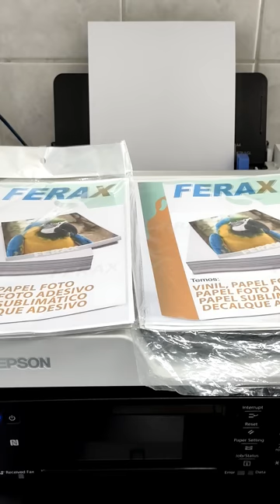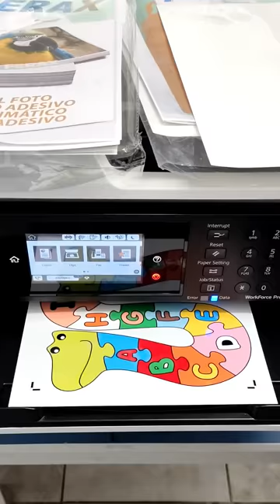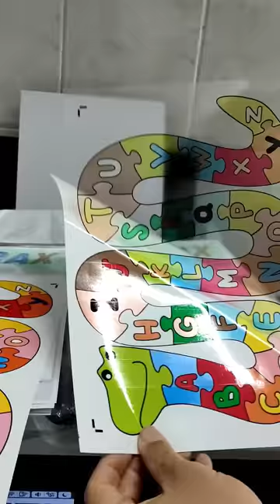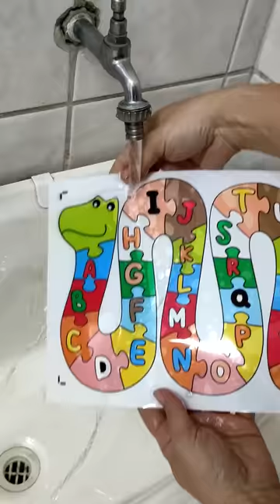Vinil Transparente e Semi Transparente Ferax para Impressora Jato de Tinta: Qual a Diferença?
Olá, pessoal! Hoje vou mostrar para vocês a diferença entre o vinil transparente e o vinil semi transparente da Ferax, ambos para impressora jato de tinta. Neste vídeo, você verá:

● Comparação visual entre vinil transparente e semi transparente
● Demonstração de impressão
● Qualidade de impressão de ambos os tipos de vinil
● Resistencia à água do vinil semi transparente
● Dicas de uso e aplicação

A marca Ferax é sinônimo de qualidade e inovação, oferecendo produtos de excelência para suas criações. Veja de perto cada detalhe desses vinis incríveis e descubra qual é o mais adequado para o seu projeto.

📲 Participe do nosso grupo VIP no WhatsApp e ganhe brindes exclusivos